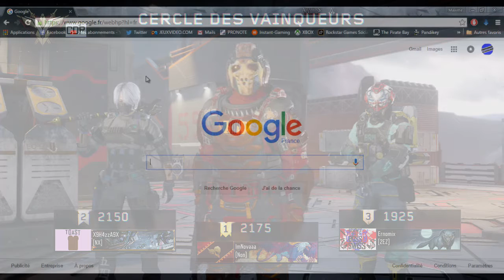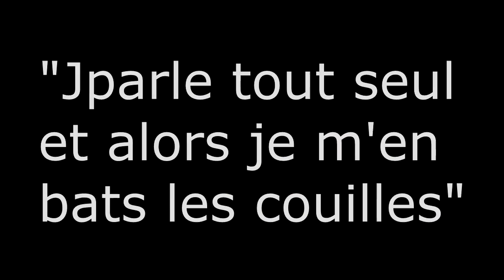CONDENSE FUN AVEC LA RAVE ! (BO3)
Nouvelle vidéo, il t'arrive quoi Dutertre ?

Ah vrai dire c'est Kingma l'auteur de cette vidéo "zapping" sur BO3 avec la Rave c'est à dire les 2 Nova, Kingma et moi comme vous avez pu le voir
Breeef des séquences de jeu assez fun avec des clips j'espère que vous allez kiffez ! Si ça vous plait dites le dans les commentaires et on en refera :D Tchaooo